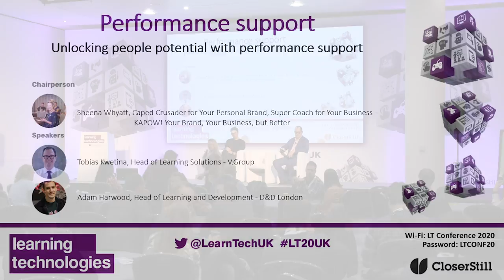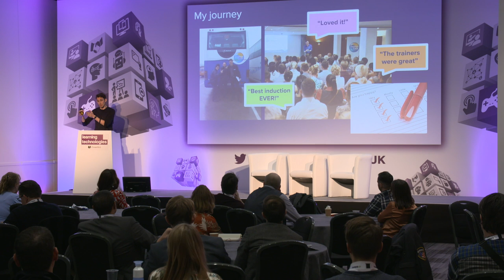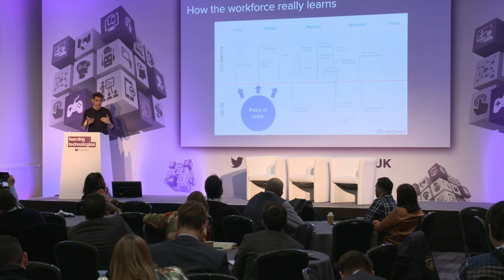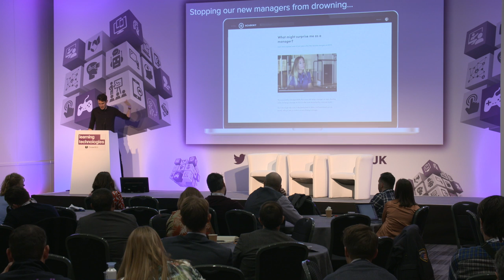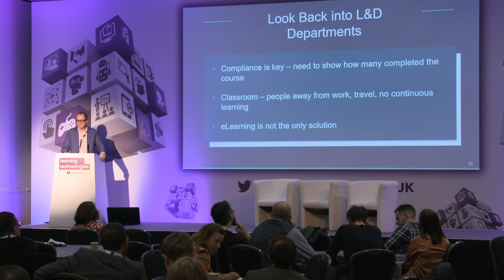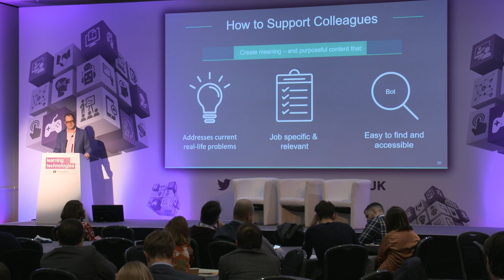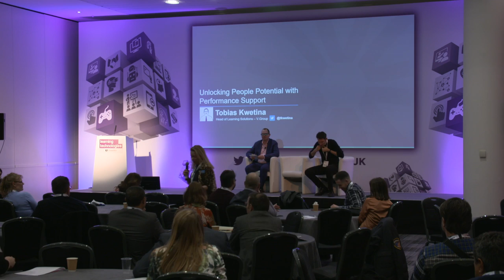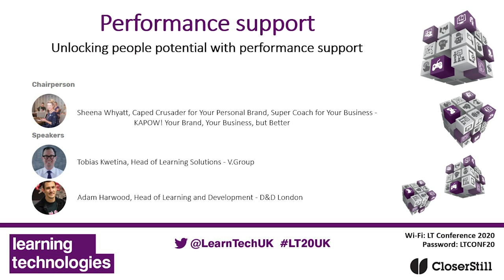Tobias Kwetina & Adam Harwood - Performance support - LT20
With less than a third of organisations actively supporting the application of learning in the workplace, there is a sense that people need the support L&D more than ever when they are actually on-the-job. Whether you call it learning in the flow of work, or performance support, this session shares insights into an innovative approach that is making the most of digital at the point of need.

Unlocking people potential with performance support
Tobias Kwetina, Head of Learning Solutions, V.Group
Adam Harwood, Head of Learning and Development, D&D London

All too often, learning finishes at the end of a formal intervention such as a classroom or e-learning course or is just a compliance tick the box exercise. But there is real momentum across L&D to provide better performance support and learning in the flow of work. Chevrolet Korea and D&D are leveraging an innovative range of digital resources to support its teams on the ground as they work. From apps and digital workbooks, to an interactive chatbot, they are using learning data to better drive continuous learning and support their people in the moment - just when they need it the most.

- Why performance support is so important and what you can do about it – now
- Where and how you can start in your company
- How to add additional performance support into your learning programmes
- Evaluating performance support tools and tailoring their use
- What data do you need and how does it help?